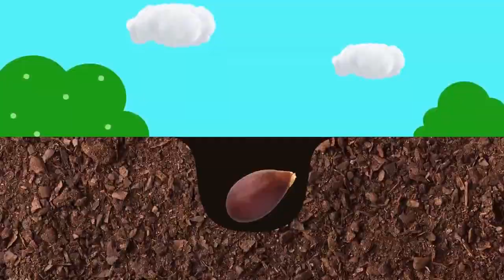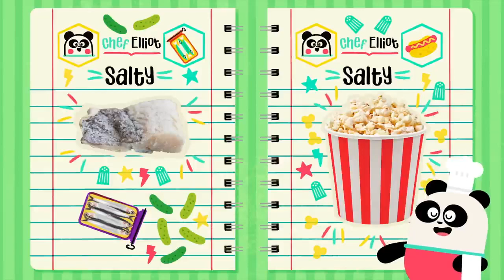HEALTHY EATING SONG 🍓🎶+ More Songs and Cartoons for kids | Lingokids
| Endless hours of Lingokids music and songs for kids here ➽ | Get the Lingokids app and start the Playlearning™ adventure! (iOS & Android) ➽

Get your aprons ready to cook up something good with Chef Elliot. This playlist of videos for kids is all about cooking from healthy foods and flavors to how digestion works! Playlearning™ has never been so yummy!

In this songs for kids compilation:
00:00 Lingokids intro
00:02 Healthy Eating Song
02:12 Yummy! Food Song
04:49 Curiosity Time: Apples
07:55 Baby Bot Knows About the Digestion
13:22 Baby Bot Knows About the Flavors
17:26 Baby Bot Knows About the Bees
23:02 Baby Bot Knows About the POTATOES
27:47 Pa-a-Cake Photo Song
30:23 Lingokids' YouTube Channels